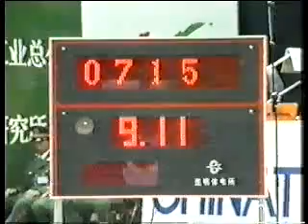1990 Asian Games Wushu Changquan Nepal athlete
Footage of the 11th Asian Games Wushu Competition held in Beijing, China in 1990 - specifically the male Changquan event.